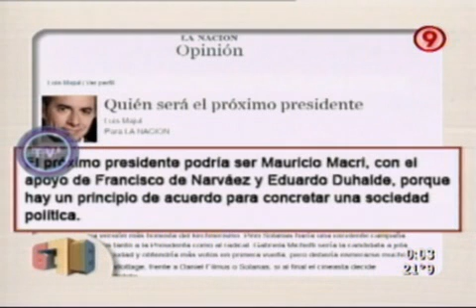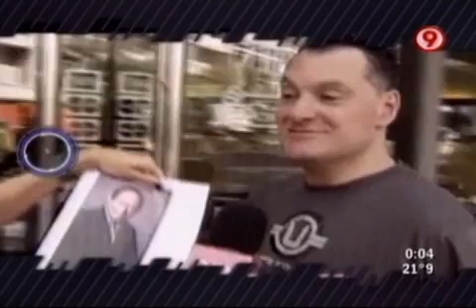TVR - Derecha, marketing e ineficiencia 26-02-11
TVR - Informe: Derecha, marketing e ineficiencia 26-02-11